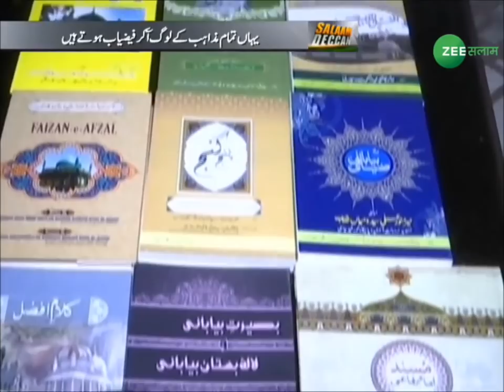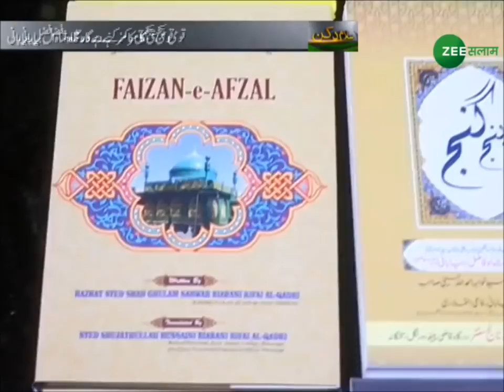Dargah Sha Afzal Biyabani Kazipet Telangana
Report By Shahid khazi 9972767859